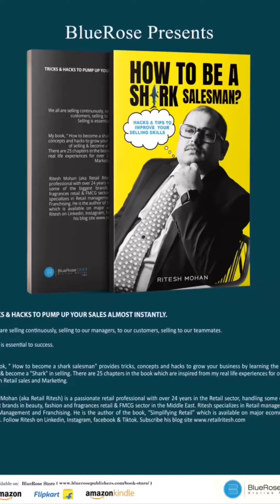Secret ingredient for selling beauty brands